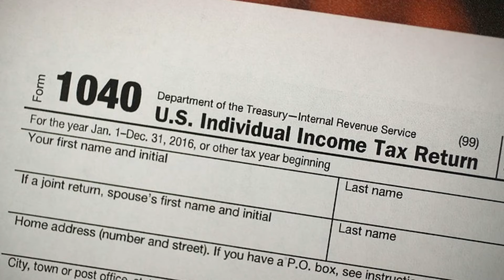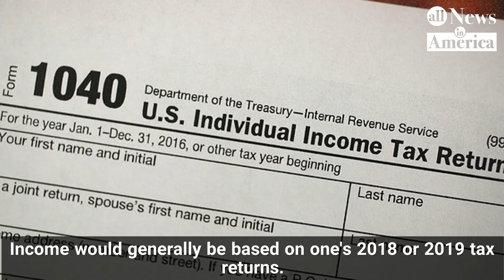Stimulus Bill Payout: How Much Will I Receive | All News in America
How much will I receive from the stimulus bill?

ALL NEWS IN AMERICA delivers breaking online and digital news, in-depth analysis of U.S., World, Breaking News, Sports, Politics, Finances, Tech, Entrepreneurs, Living, Travel, Business, Stock Market, Investment, Health, Music, Food, as well as commentary and informed perspectives.

ALL NEWS IN AMERICA is an online digital news source for receiving and reporting the latest news 24 hours a day.